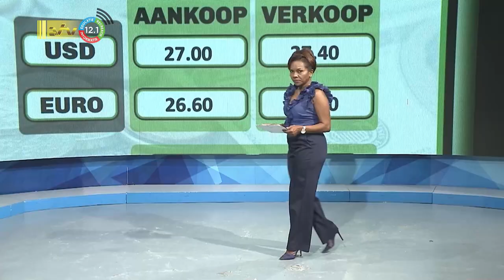13 09 2022 President Santokhi en premier Rutte planten Mangrove bomen